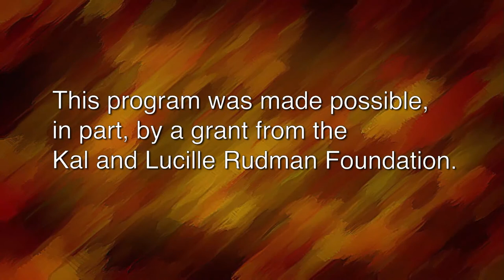Tapestry of Life: Prevention Point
Host Pascal Scoles Jr. D.S.W. professor, Behavioral Health/Human Services at Community College of Philadelphia facilitates a discussion with Samuel Morales and Nidia Flores of Prevention Point Philly. Prevention Point Philadelphia was founded in 1991 as an underground syringe exchange organization, at a time when the AIDS epidemic was sweeping the nation. Over the years, PPP has evolved into a multi-service public health organization serving the most hard-to-reach populations in the toughest neighborhoods of Philadelphia.
This program is co-hosted by Derrick "Rick" Ford, community liaison for Department of Behavioral Health, City of Philadelphia, and radio host.